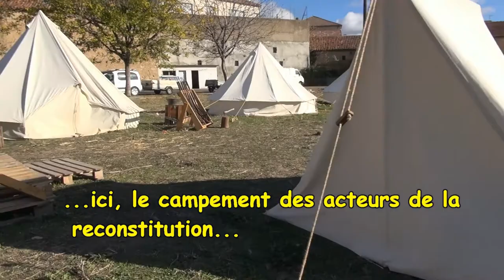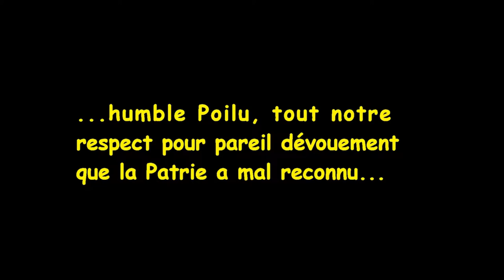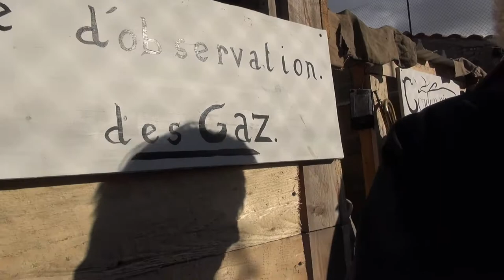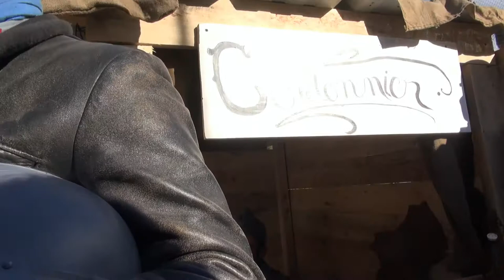Les Poilus à l'assaut